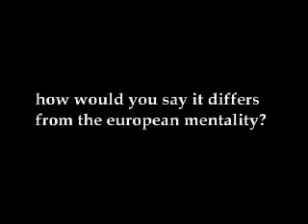In Pursuit of Happiness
Chasing the American Dream. Int1 doc. 1100hrs. Chicago.